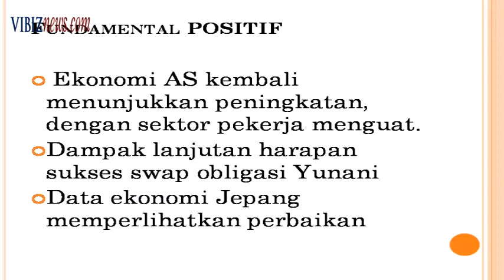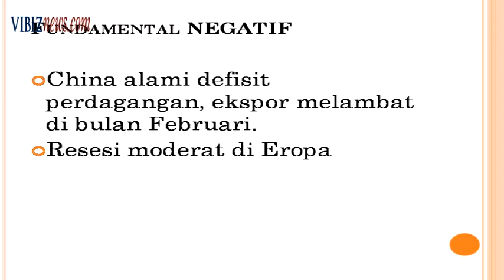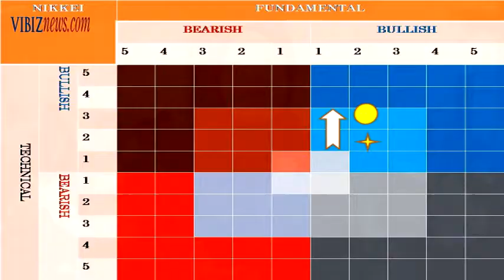Vibiz Weekly Sentiment Index 12 Maret 2012.mp4